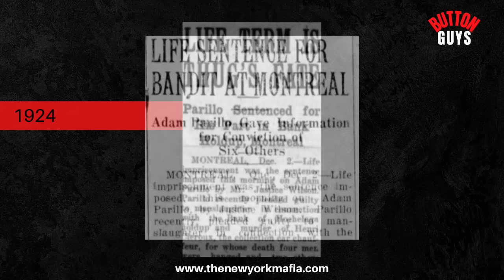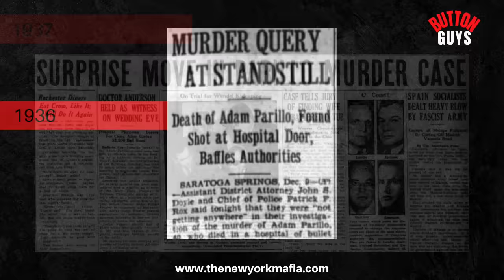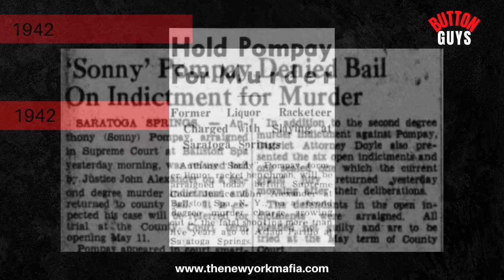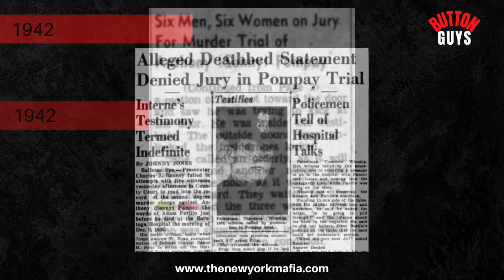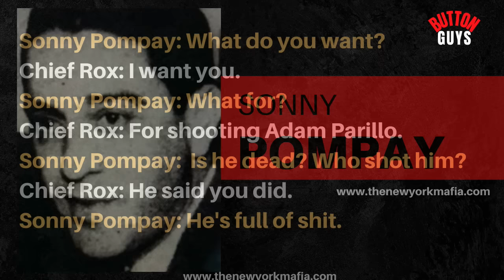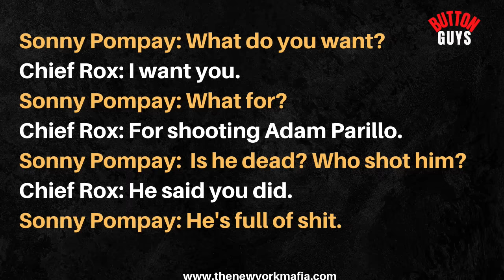Upstate New York Mobster Sonny Pompay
Sonny Pompay was a notorious Upstate New York mobster and strong-arm enforcer active in bootlegging, gambling, and more with his even more notorious partner Doc Farone. In 1936, Pompay was suspected of the murder of another Upstate New York hoodlum who turned informant. What happened?

Every mafia story at Mob Fireside Chat comes directly from the pages of Button Guys of The New York Mafia website where you can find even more original stories about traditional organized crime.